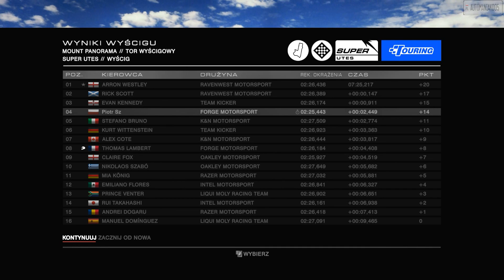GRID Autosport - Playthrough (29g/50)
Season 28 - EBC Brakes International Touring Car Championship
Event 3: Race 1 - 00:15